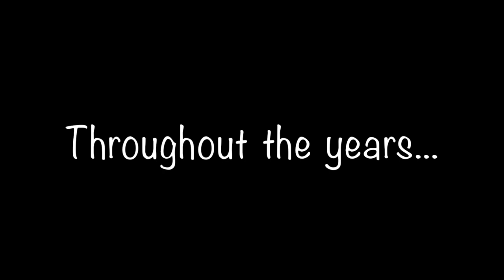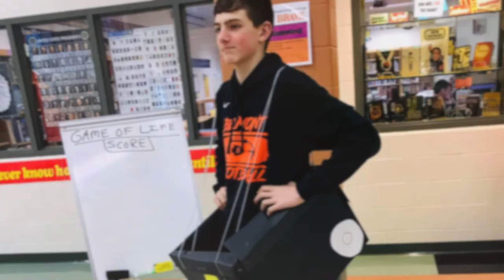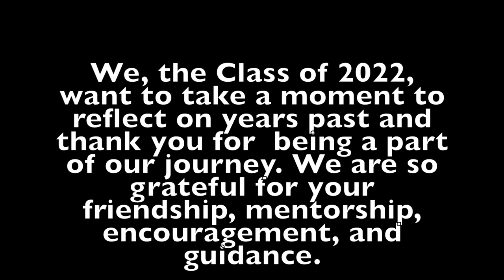Belmont High School Class of 2022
Graduating Class of 2022 - Through the Years